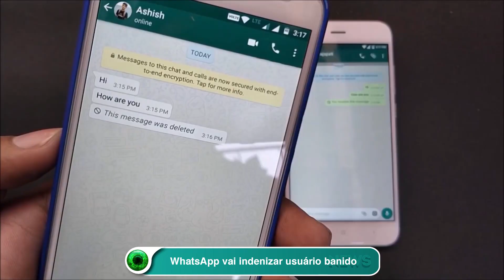WhatsApp vai indenizar usuário banido